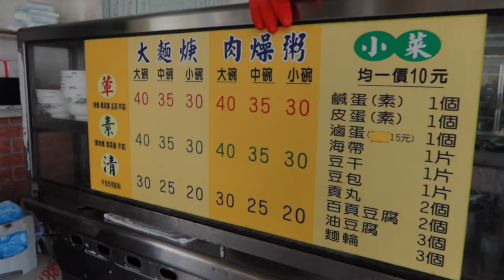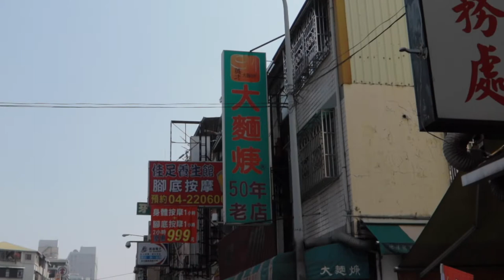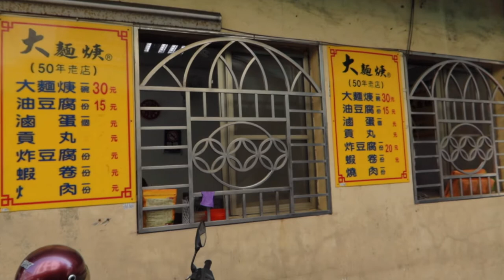台中必吃3家好吃大麵羹。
台中在地文化美食大麵羹今天來開吃，大麵羹好像只有台中市才吃得到，
一般來說都當成早餐來吃，是一種大麵加入鹼製作而成。
入口有鹼味年輕人較不愛吃。
而這3家是我精心挑選出來，是我最愛的店家。
第一家模範街大麵羹
第三家公園路大麵羹
地址：台中市中區公園路16號